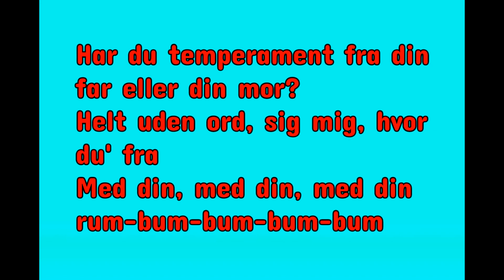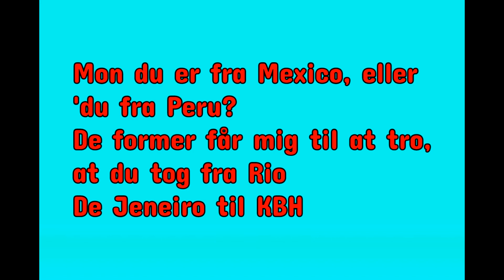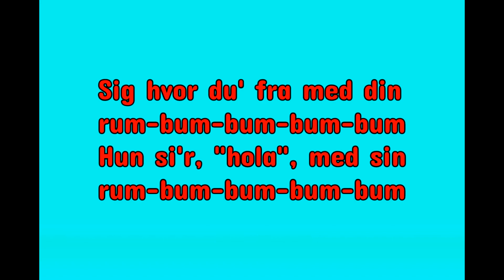Navid - Rum bum bum (lyrics)